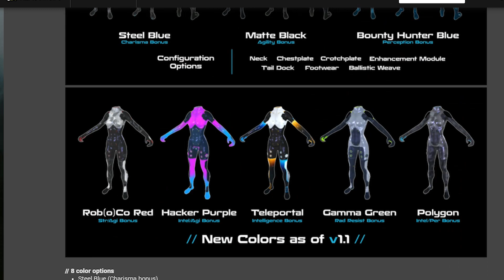My Favorite 😍 Futuristic Clothing & Armor Mods for FALLOUT 4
Fallout 4 is an action role-playing game developed by Bethesda Game Studios and published by Bethesda Softworks. It is the fourth main game in the Fallout series and was released worldwide on November 10, 2015, for Microsoft Windows, PlayStation 4 and Xbox One.

VIDEO LINKS:-